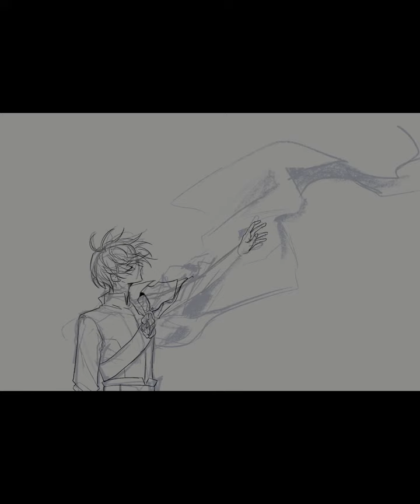[Speed painting] 아오야기 토우야 [EZandSR]